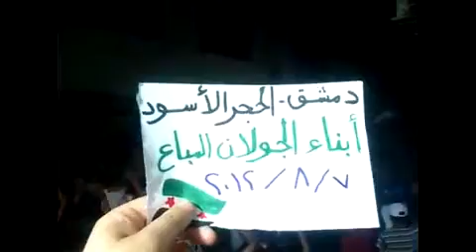شام القنيطرة الجولان مسائيات الأحرار 7 8 2012 جـ1